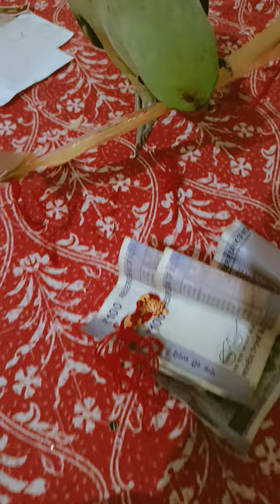मेरी राखी की डोर#happy rakshe bandhan✨🎊🙏🏻❤️🦜🥰